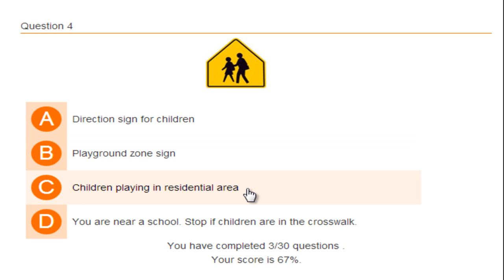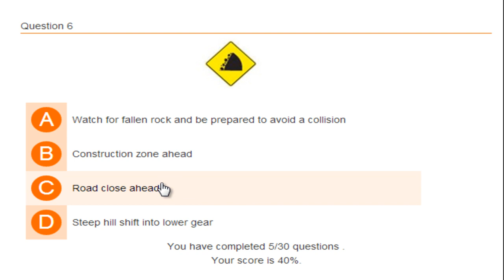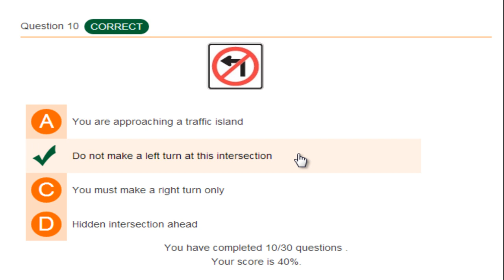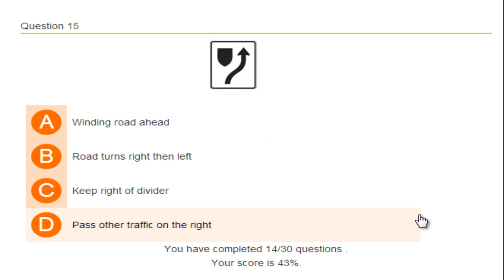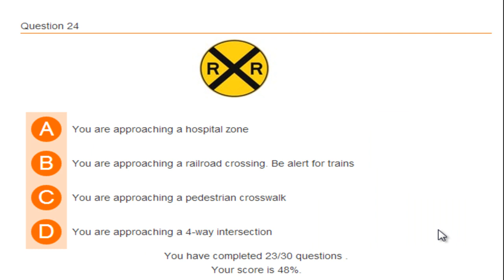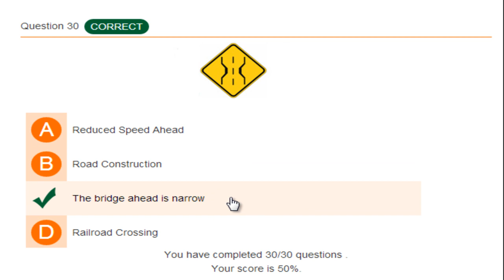Free DMV practice exams for driver license in Florida . Practice Test – Quiz 1 (Signs)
FREE DMV practice test teaches you the essential knowledge about driving and is a must take lesson if you are thinking of applying for your driver’s license. Our goal is not only to teach people how to safely operate a motor vehicle, but also to give the best possible online training using our DMV practice test for becoming smart and skillful drivers in this highly motorized age.